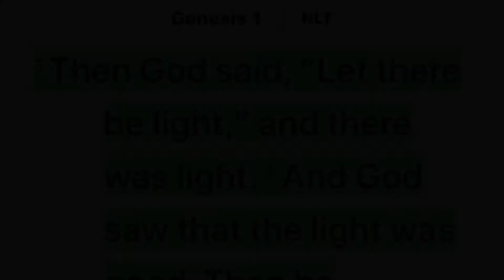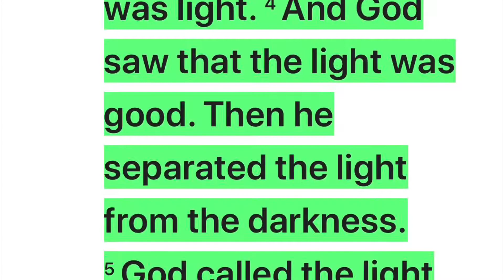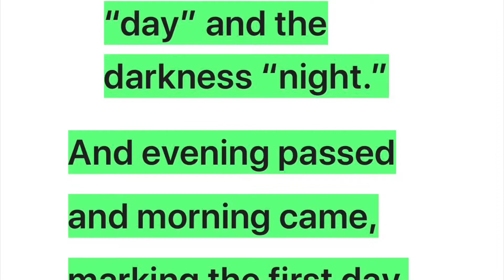Hell Wedding Episode 5 - Our Bharata Family - Even Better Lark